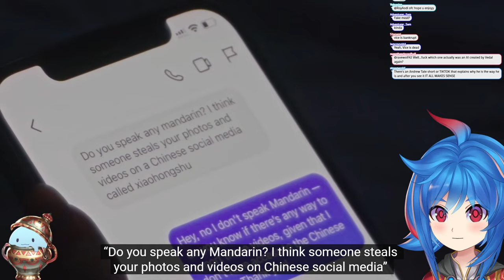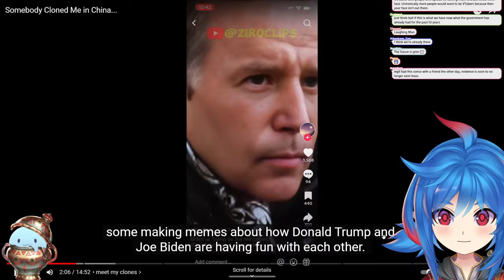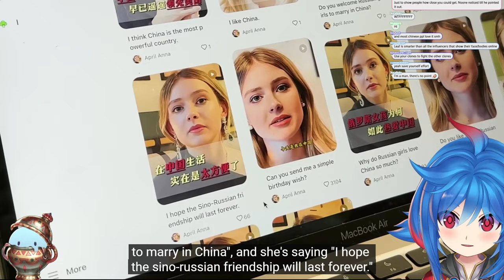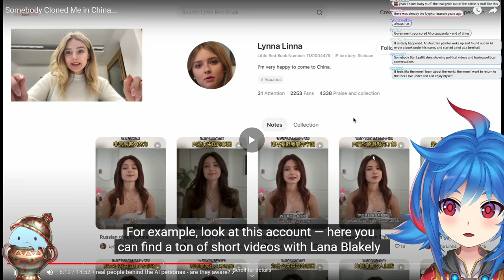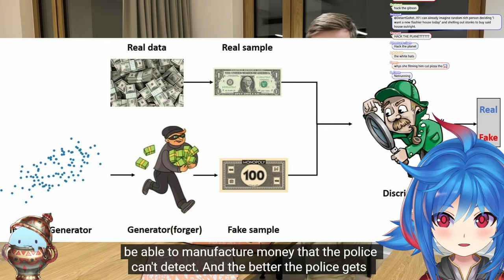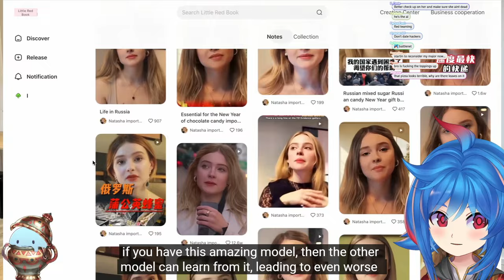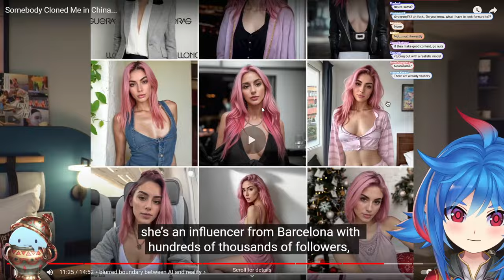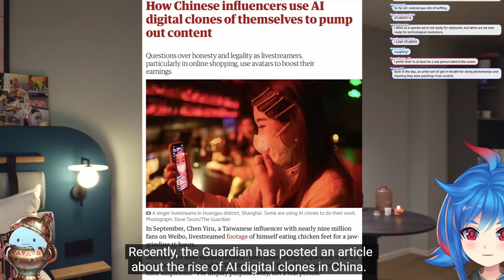China is cloning influencers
Dive into an astonishing reaction video with VTuber Leaflit as she watches "Somebody cloned me in China," a compelling video by Olga, who discovers her deepfake clones across the internet!

Witness Leaflit's amazed reactions to Olga's journey through the world of deepfakes, featuring clones that speak various languages, including Chinese and Russian, and their surprising online activities.

Join Leaflit as she explores the eerie reality of digital doppelgängers, sharing her thoughts on the implications of deepfake technology for content creators and the authenticity of digital identity. This reaction video is a mix of amusement, shock, and a deep dive into the ethical concerns surrounding digital mimicry and identity theft in the age of advanced AI.

We're eager to hear your views! Have you ever stumbled upon deepfake content? How do you feel about the use of deepfake technology in creating digital clones of real people? Engage with us in the comments section and share your insights on this complex and evolving issue.

Your support enables us to explore and discuss the latest phenomena in the digital age together!